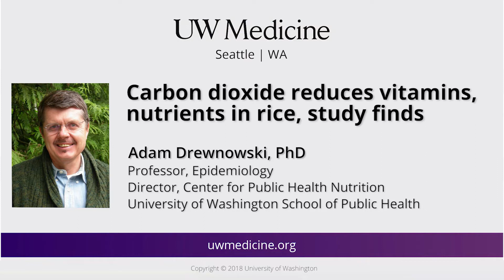Climate change impacts nutritional value of rice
Higher concentrations of carbon dioxide are associated with reductions in protein, iron, zinc and four key B vitamins, according to a new field study. The study shows, for the first time, that rice grown at concentrations of atmospheric CO2 expected by the end of this century will be less nutritious.

"This can have devastating effects on the rice-consuming countries where about 70 percent of the calories and most of the nutrients come from rice," said Adam Drewnowski.  He is director of the Center for Public Health Nutrition, and one of two University of Washington scientists involved in the study.

For the media: For more information on this story, please contact University of Washington School of Public Health - Jeff Hodson: , .